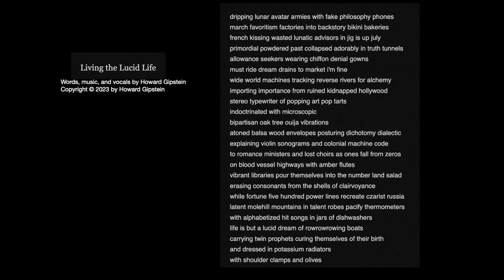Living the Lucid Life